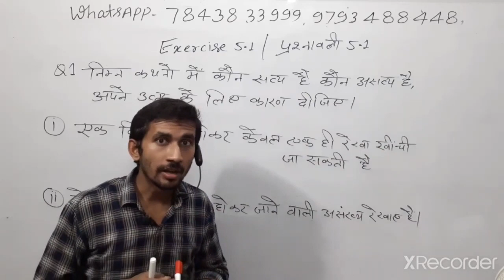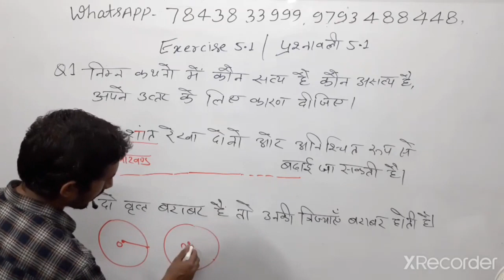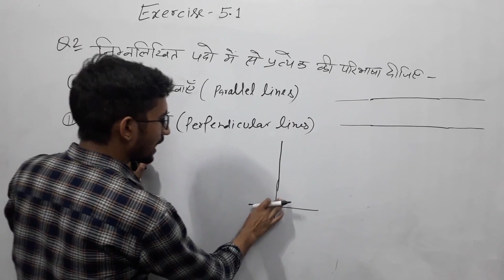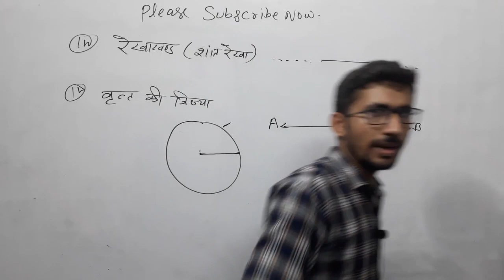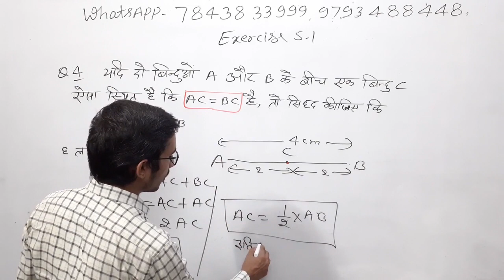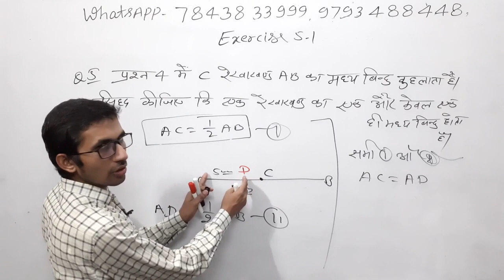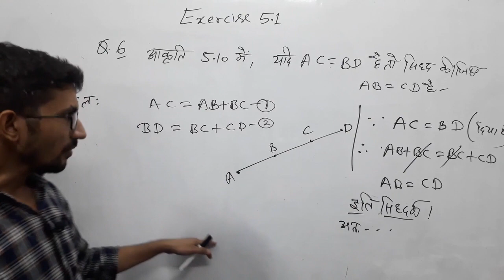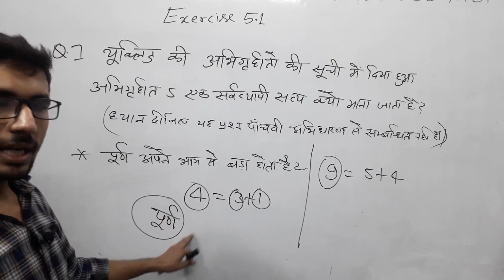Ex 5.1 Class 9th Maths | Class 9 Math Online Class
class_9th_maths _by_rajkumar sir,
class 9th gnit,
gnt by rajkumar sir ,
ex5.1 class 9 q2,
ex5.1 class 9 q4,
ex5.1 class 9 maths,
Class9th, @9thClassMaths, ex5.1Class9th, 9classMaths, ex 5.1 class 9 maths, class 9 maths chapter 5 exercise 5.1 question 8, class 9 maths chapter 5 exercise 5.1 in hindi, class 9 math 5.1 question 3, class 9 maths chapter 5.1 question 4, class 9 maths chapter 5.1 question 5,